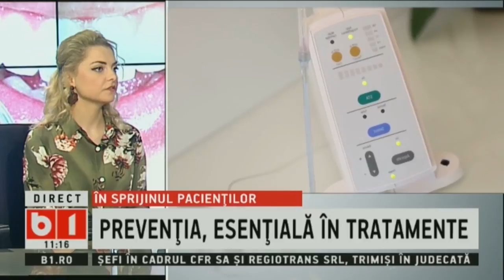TALK B1 CU IRINA PETRARU. Cum ne protejam dantura? cu dr. stomatolog OANA IVANCIU, 24 MAR 2018